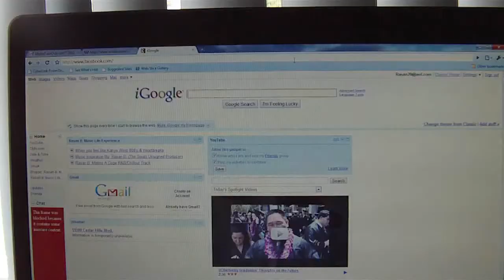Facebook Sucks FAT MONKEY BALLS !! (Disabled)